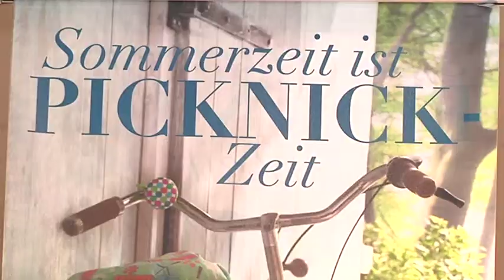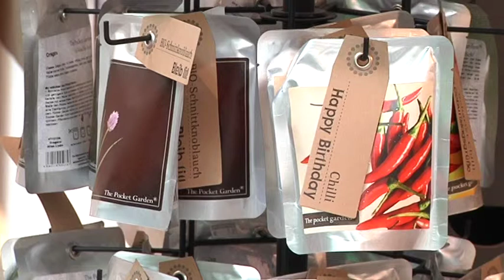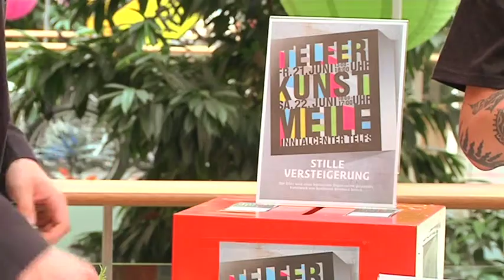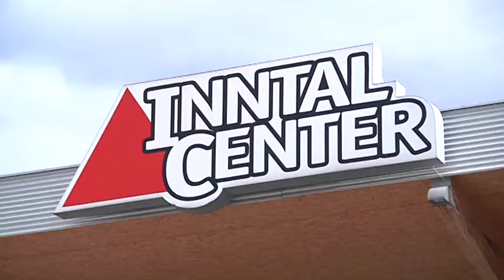IC Magazin: 5. Telfer Kunstmeile